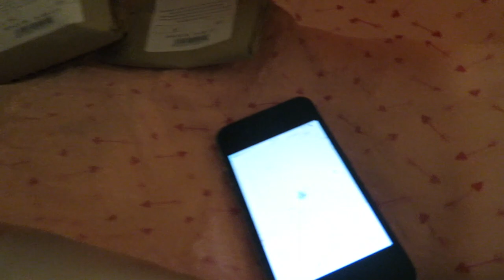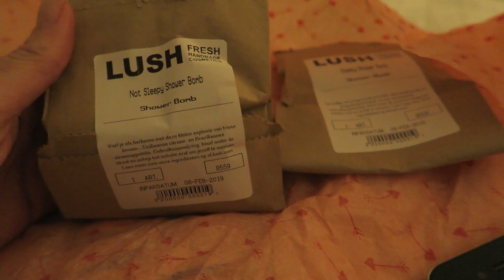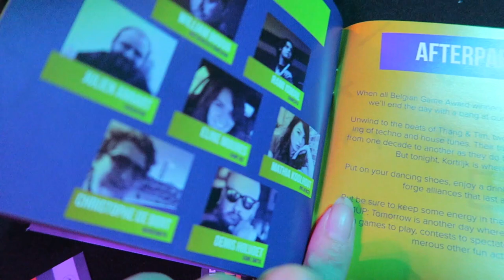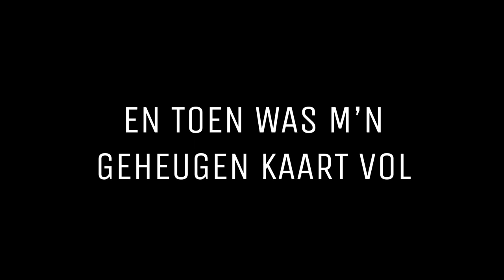1UP CONF & EXPO | Weekendje Kortrijk, België | Samen met papa | MATHIA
Afgelopen weekend ben ik in Kortrijk, België geweest voor de 1UP conf + expo. Een nieuwe gaming beurs in de Benelux. Ook mocht ik jurylid zijn in de Belgian Game Awards, echt een enorm toffe ervaring! Bedankt voor de uitnodiging. Heel dankbaar dat ik mijn vader mee mocht nemen, we hebben genoten.

Extra liefde deze video voor:
⇢ De MatSquad